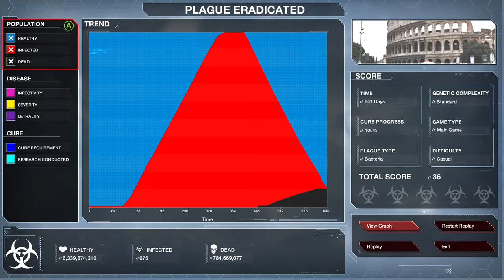1st Xbox One Clip/Plague Inc: Evolved